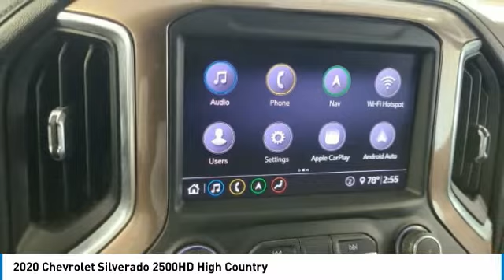2020 Chevrolet Silverado 2500HD 129253G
2020 CHEVROLET SILVERADO 2500HD Orange, TX
Stock# 129253G

Granger Chevrolet
2611 MacArthur Dr

Silver Ice Metallic 2020 Chevrolet Silverado 2500HD 4X4``HIGH COUNTRY~~~TOP OF THE LINE ~~~ GM CERTIFIED~~~ TONS OF WARRANTY~~DURA MAX DIESEL~~ SUNROOF~~~ TECH PKG~~~ SAFETY PKG~~`5 TH WHEEL PREP PKG~~ Z-71 PKG~~ BIG SCREEN~~ BED LINER~~
Ask us about our SETX Exclusive Team Granger - DOWN PAYMENT ASSISTANCE PROGRAM!!! RESERVE this vehicle now with a deposit - WE SHIP VEHICLES AND TAKE TRADE-INS NATIONWIDE!!! Recent Arrival!